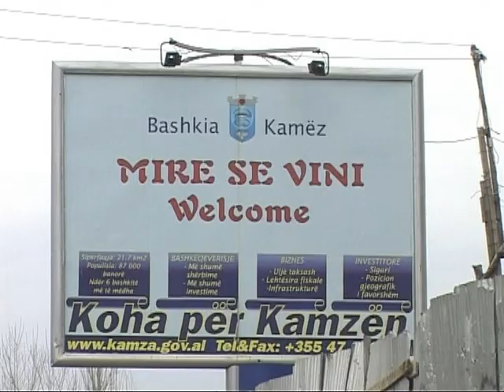ARRESTOHET XHELAL MZIU KREU I BASHKISE SE KAMZES, AKUZA PER ABUZIME ME TENDERAT LAJM